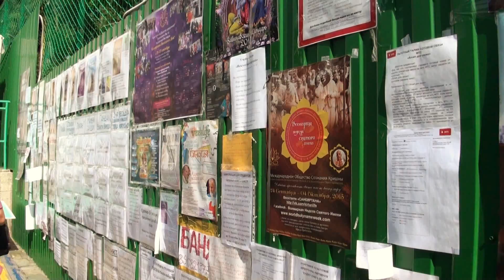00223 Бхакти Вигьяна Госвами. Фестиваль "Садху-санга 2015"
"САДХУ-САНГА" - ежегодный российский фестиваль вайшнавских общин, проходящий на побережье Чёрного моря.